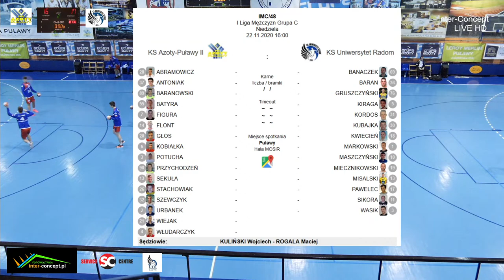KS Azoty-Puławy II - KS UNIWERSYTET RADOM I Liga Mężczyzn Grupa C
KS UNIWERSYTET RADOM - Transmisja LIVE